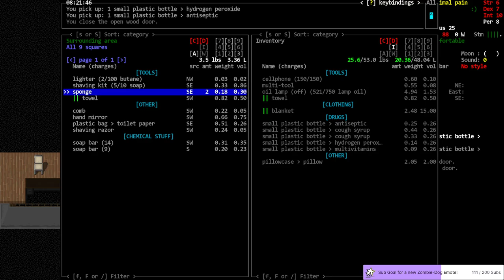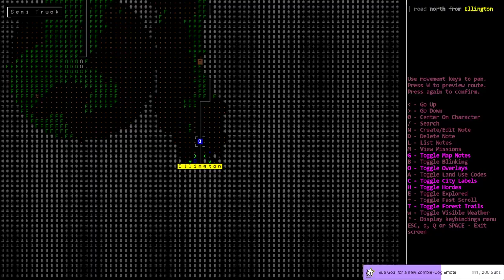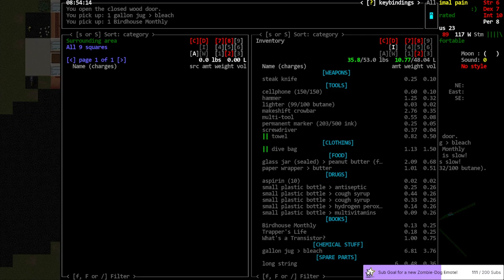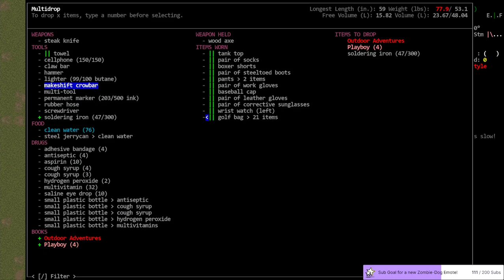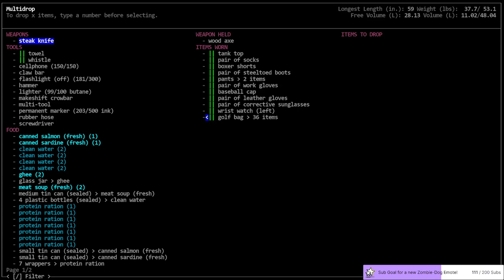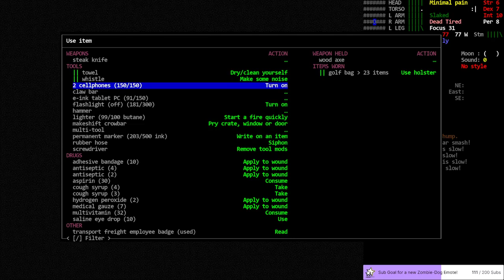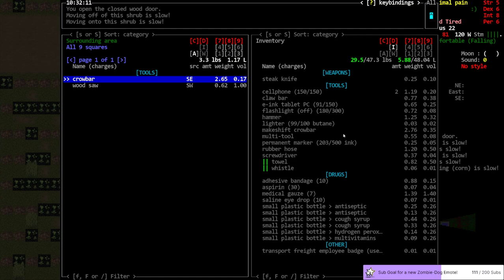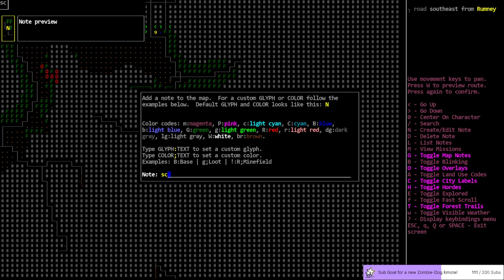Cataclysm DDA / BookMobile / S01-E07